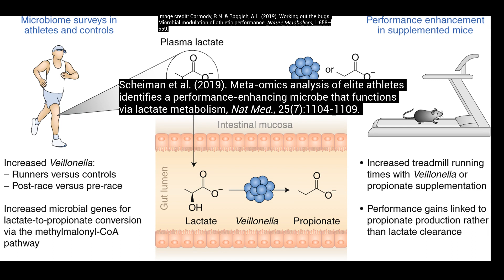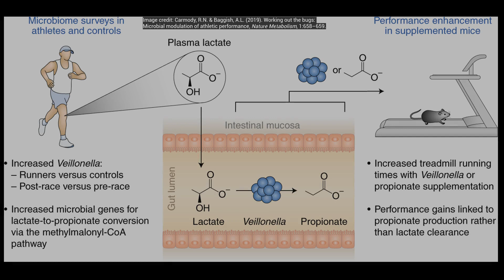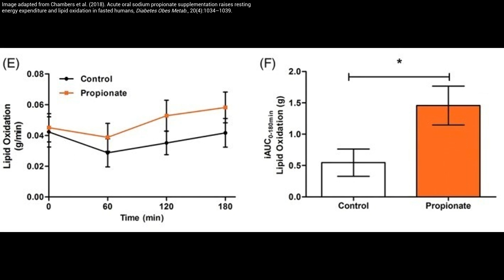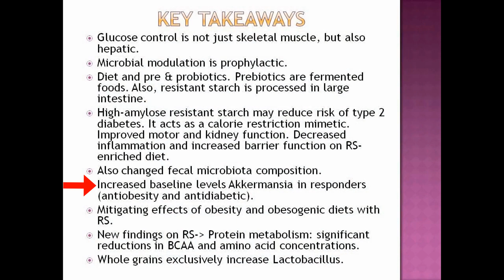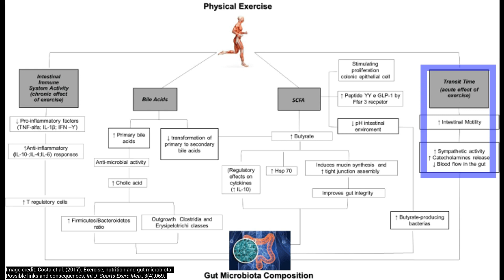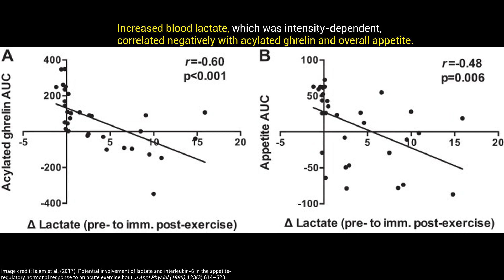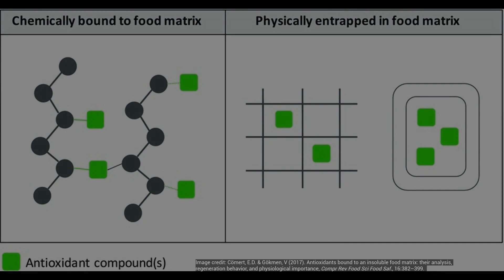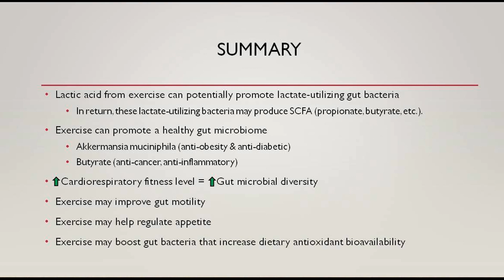How Exercise Improves Gut Microbiome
Much of the early research surrounding the gut microbiome was based on diet, yet there is emerging new research looking at how exercise can influence the gut microbiome as well. In this video, we will highlight a ground-breaking study looking at lactate metabolism and how it can influence our gut bacteria. Also, we will look into the gut microbial changes that exercise can promote along with how exercise can facilitate healthy digestive function and how it may upregulate our micronutrient (polyphenols, flavonoids, etc.) absorption capacity.

References:

1) Meta-omics analysis of elite athletes identifies a performance-enhancing microbe that functions via lactate metabolism

2) Cardiorespiratory fitness as a predictor of intestinal microbial diversity and distinct metagenomic functions

4) Differences in gut microbiota profile between women with active lifestyle and sedentary women

5) Eight-week exercise training in humans with obesity: Marked improvements in insulin sensitivity and modest changes in gut microbiome

7) Response of Gut Microbiota to Metabolite Changes Induced by Endurance Exercise

9) The effects of 6 wk of resistance training on the gut microbiome and cardiometabolic health in young adults with overweight and obesity

10) Exercise is a Novel Promoter of Intestinal Health and Microbial Diversity

12) Exercise Ameliorates Insulin Resistance of Type 2 Diabetes through Motivating Short-Chain Fatty Acid-Mediated Skeletal Muscle Cell Autophagy